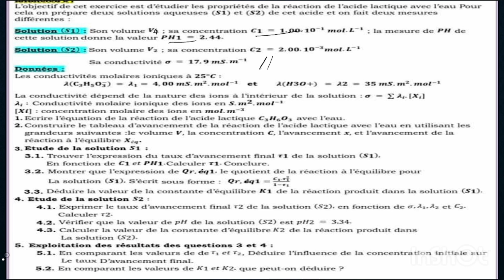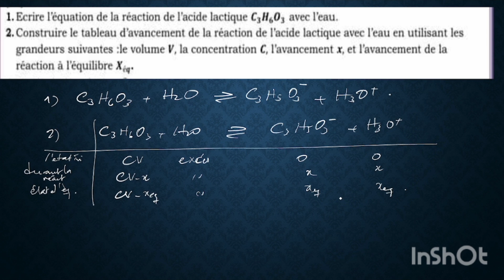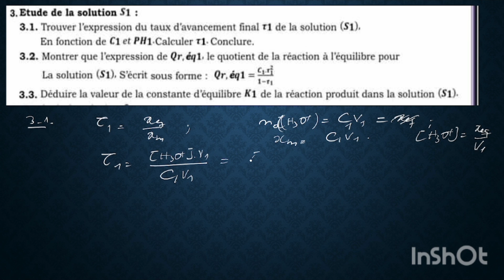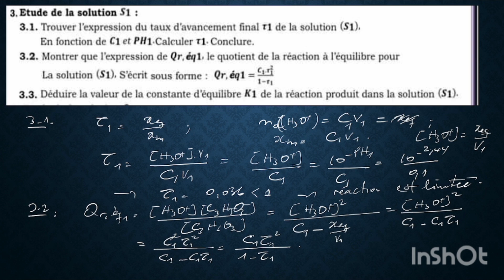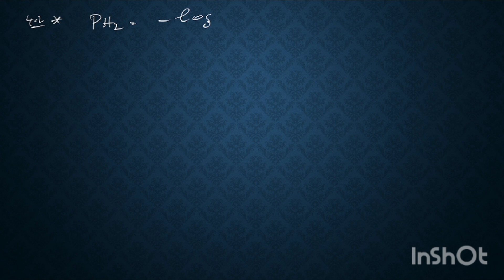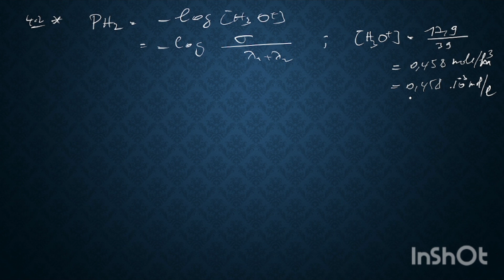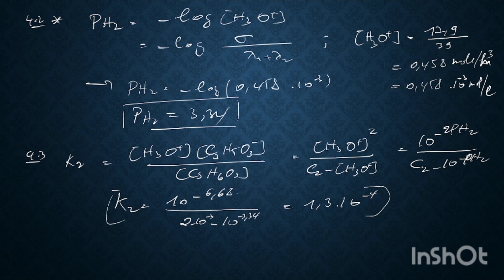état d'équilibre d'un système chimique. Bac2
réaction d'un acide avec l'eau,tableau d'avancement, taux d'avancement final, constante d'équilibre, influence de la concentration initiale sur le taux d'avancement...